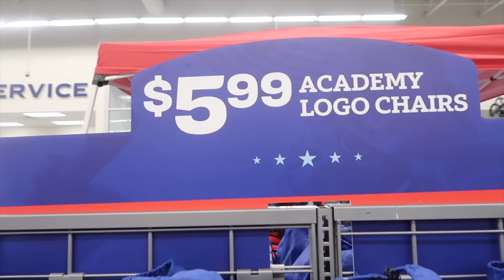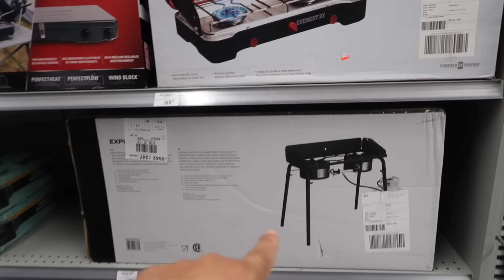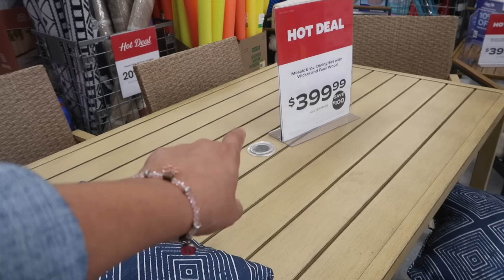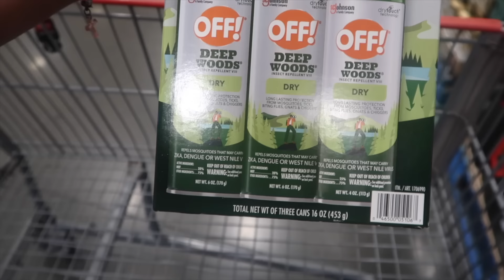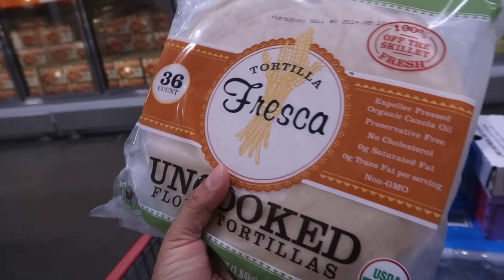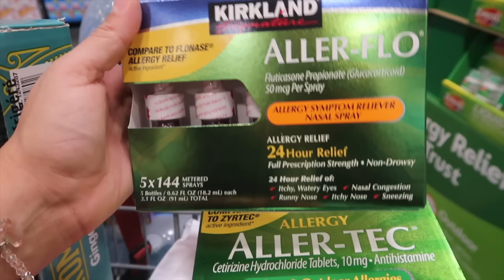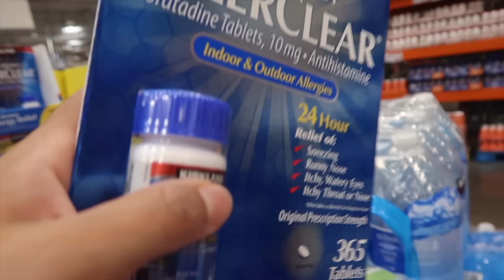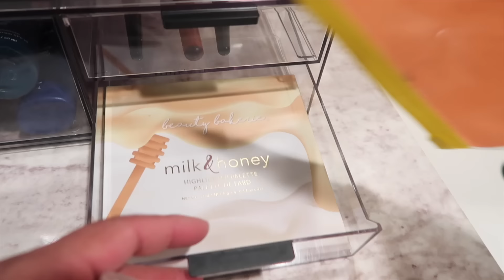Nos Vamos por unos Dias🚗+Preparándonos con Todo🛒+Esto Paso🤭+Organizando el Baño‼️+Les gusto mi Cena🥰